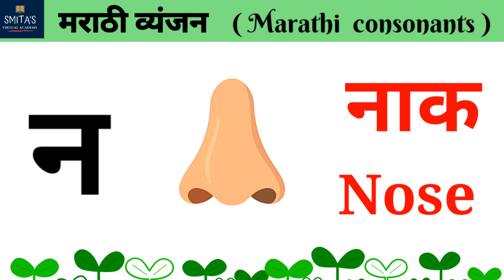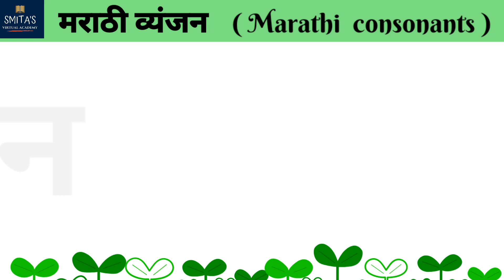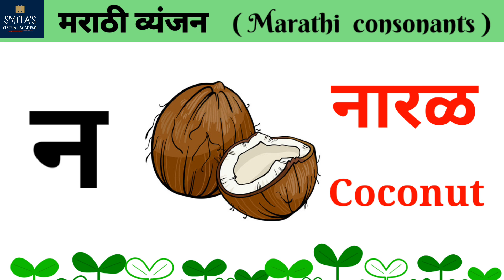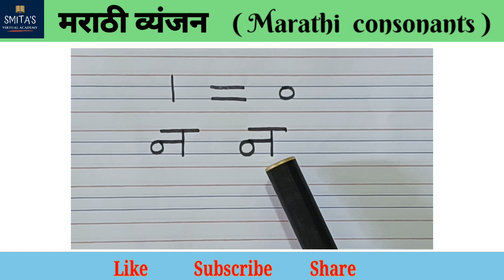मराठी व्यंजन न | Marathi alphabets | Marathi mulakshre | Marathi consonant na | swar and vyanjan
This video is very useful for all beginners those who want to learn Marathi alphabets. This video teaches you Marathi alphabet na. It helps to Marathi reading and writing .

हा व्हिडीओ आपल्याला मराठी व्यंजन  न शिकायला मदत करतो. मराठी मुळाक्षर न लिहिण्यास व वाचण्यास हा व्हिडीओ मदत करतो.